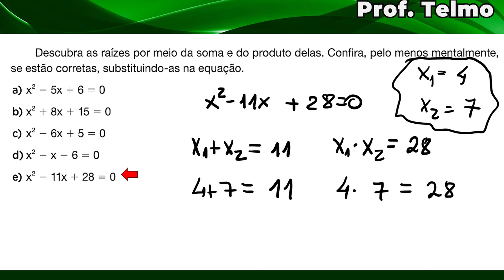EQUAÇÃO DO 2°GRAU